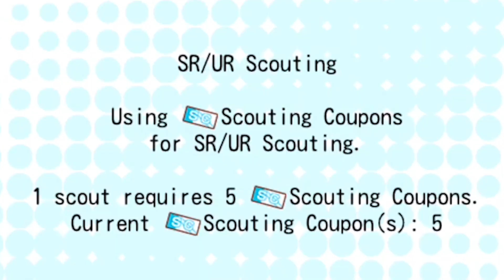MAKI STEP-UP SCOUT | LOVE LIVE SCHOOL IDOL FESTIVAL feat. BradWOTO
Happy Birthday to 'Letter A' Girl! I need help.

Brad's Part starts at 5:48

Follow Me on Schoolido.lu, also where I got my images!!